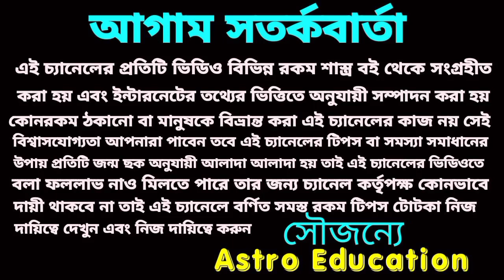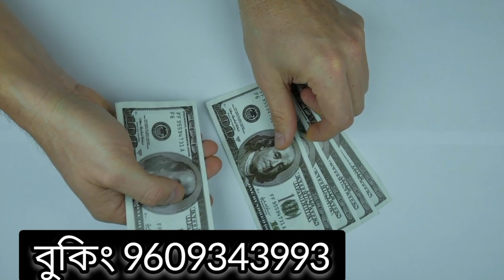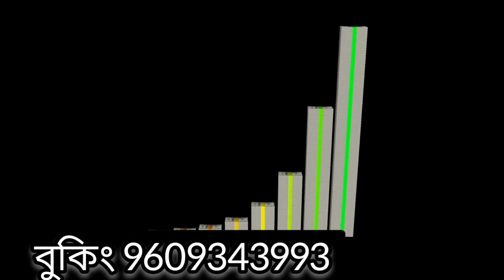এই তিনটি রাশি হীরের খনি পেতে চলেছে!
শুধুমাত্র এই তিনটি রাশি বৃহস্পতি ও শনির আশীর্বাদে হীরের খনি পেতে চলেছে!